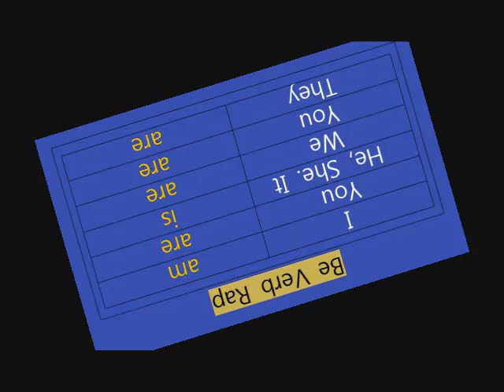Be Verb Song Rap